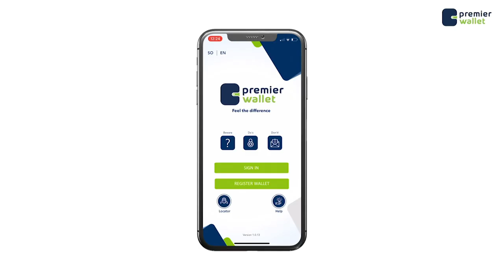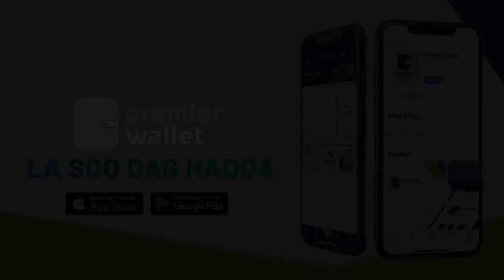Shacabka Muqdisho oo aragtidoda ka dhiibtay shirka golaha wadatashiga iyo Maqnaanshiyaha Hirshabelle